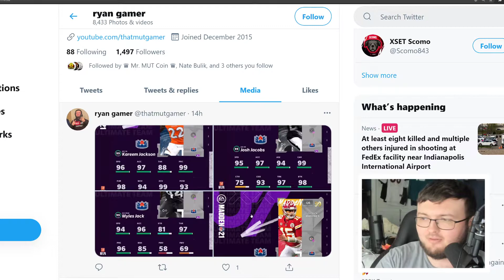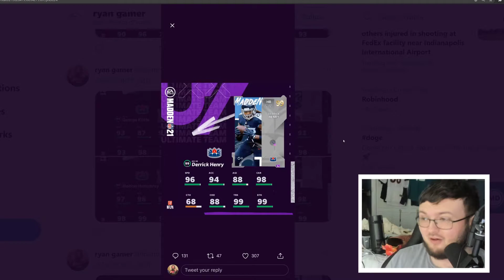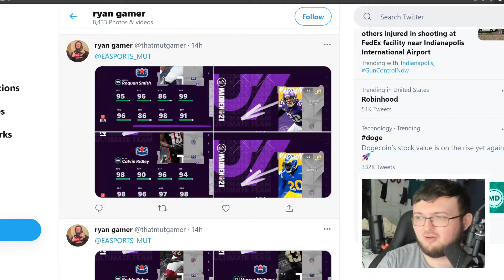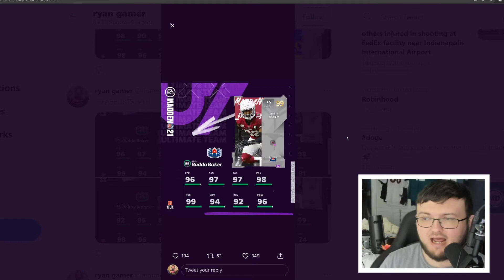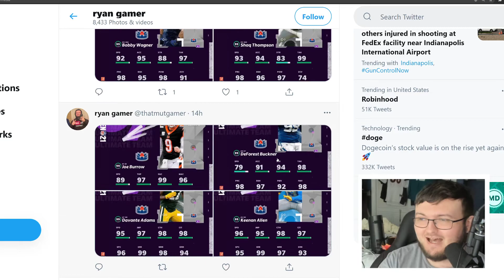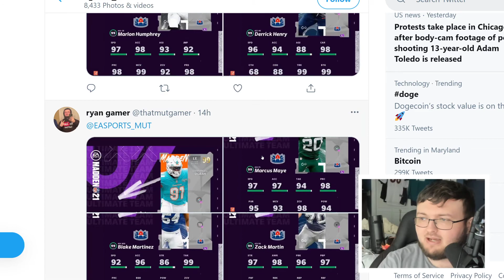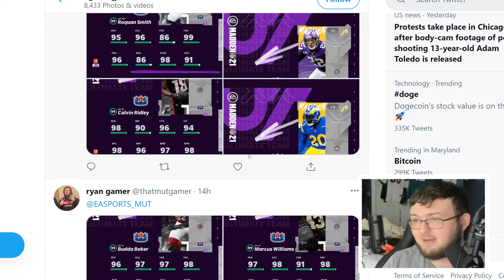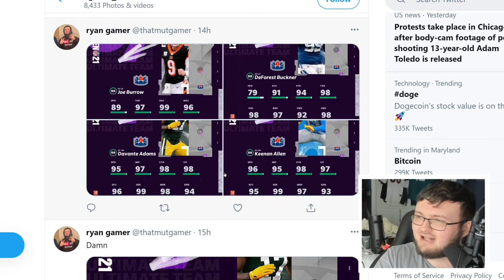WHICH TEAM MASTER SHOULD YOU USE YOUR 99 OVERALL POWER UP PASS ON! FREE TEAM MASTER! | MADDEN 21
Current G.O.A.T List:

➤ natedoggwilbur
➤ PJ SASKODFFDDF
➤ KOOL KIDZ GAMING
➤John Munson